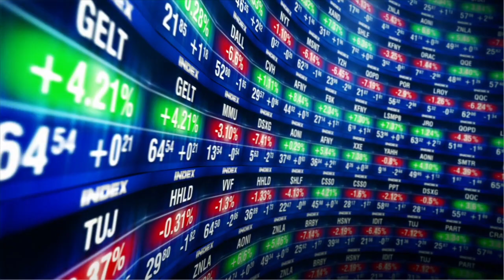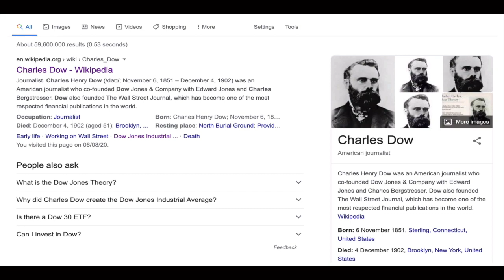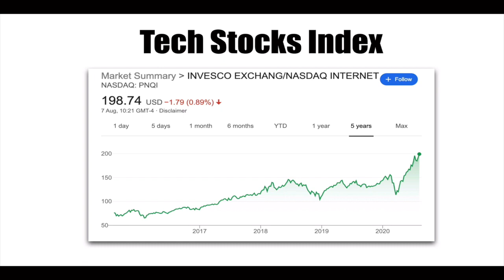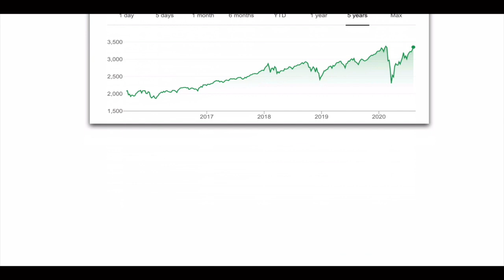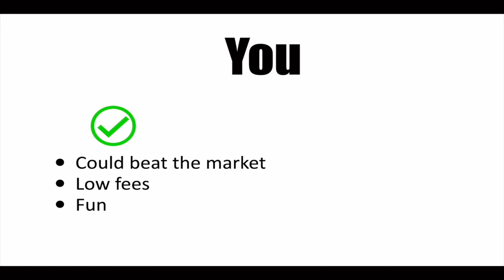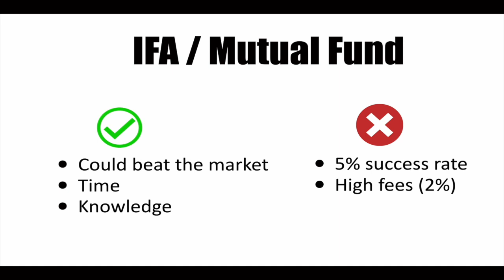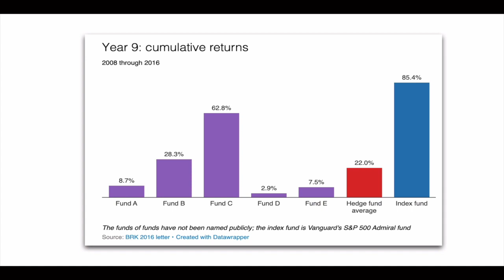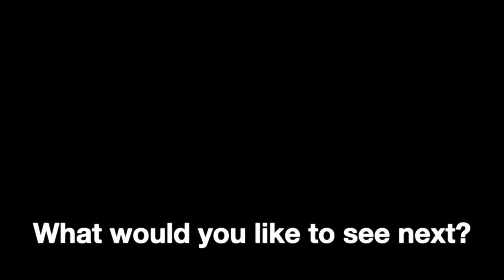What is an INDEX FUND and How Does it Work? - Index Investing for Beginners - Index Fund Explained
What is an index fund and how how does it work? This is the topic of this video. The index fund is one of the biggest things to happen in investing in over 100 years. If you are going to invest in the stock market, then you need to know about index investing.

In this video we will be going over:
What is an index?
What is an index fund?
Passive vs active investing
The pros and cons of index investing

The first stock index was created in 1884 by Charles Dow, which became the Dow Jones Industrial Average. Then in 1975, Jack Bogle founded Vanguard and the first index fund.

Amazingly, only 1% of retail investors and only 5% of professional money managers can beat the S&P 500 index over the long-term. This was proved by a bet by Warren Buffett in 2008.

If you want to learn more about money and investing, don’t miss out.